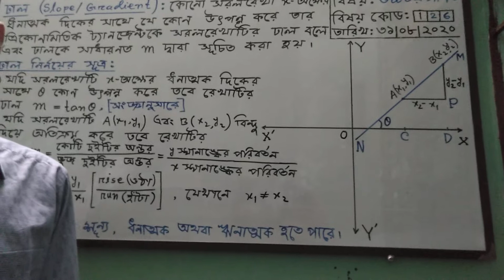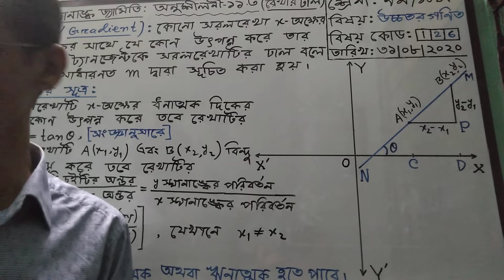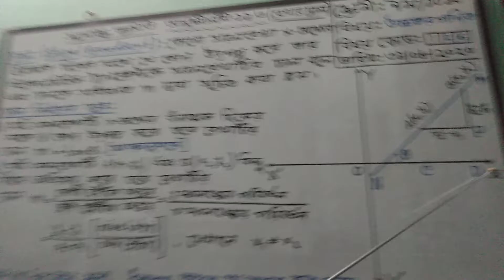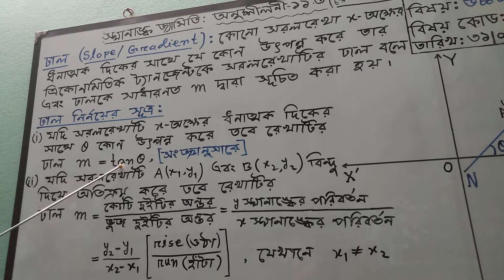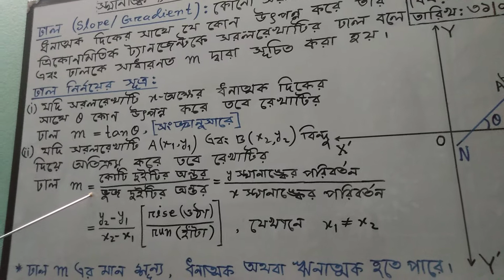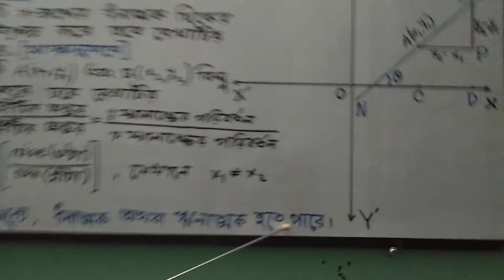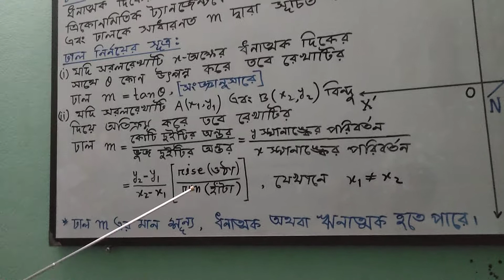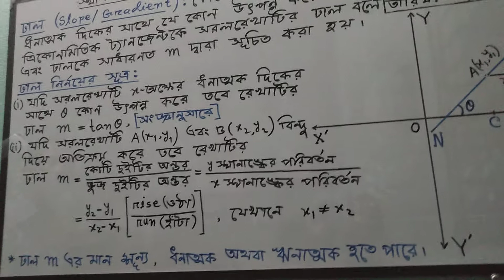শ্রেণি-৯ম/১০ম, বিষয়- উচ্চতর গণিত (স্থানাঙ্ক জ্যামিতি), অনুশীলনী-১১.৩( সরল রেখার ঢাল ) Part-1.